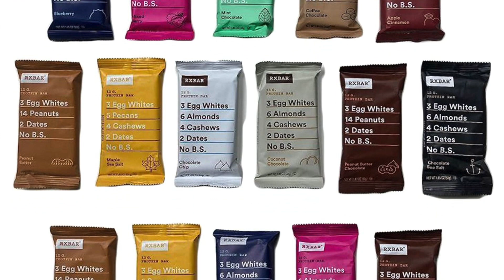Shut-In Sessions Part 2: Diet and Fitness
I started a healthier regimen for eating and exercising in january and am I ever glad I did! It has made a huge difference in my life, and has actually made this current challenge less...er...challenging! Feel free to join me on Instagram at hashtag RedHotFitClub and help keep your fellow gals motivated!
Song: Hasil Adkins-Shake That Thang